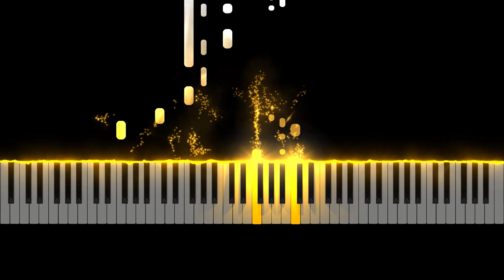Munbe vaa piano tutorial | A R Rahman | Sillinu oru kadhal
Video :Munbe vaa piano tutorial | A R Rahman | Sillinu oru kadhal